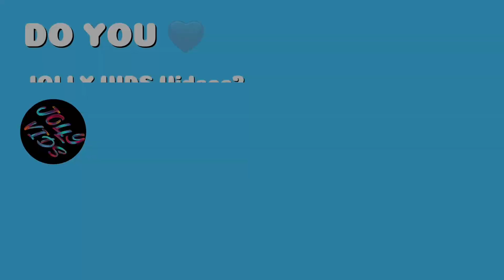Sprunki Animation Part2 🤡 Coffin Dance Song (COVER)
Sprunki Animation Part2 🤡 Coffin Dance Song (COVER) 🎶 Welcome to the mesmerizing world of Jolly Vids! 🌟 In this lively video, your favorite characters dance to the famous "Coffin Dance" music in the game Tiles Hop EDM Rush. Enjoy the amazing spectacle!

Within these captivating videos, I weave a symphony of visual and auditory variations, all uniquely crafted by yours truly. 📚✂️

🙌💬🌟Combining free images, green screen videos, and a myriad of other elements, I dive into the creative abyss, wielding Adobe Premiere Pro to create fresh sounds and enchanting effects. ✨🎥💥

Timestamps:
00:00 - Sprunki Animation Part2 🤡 Coffin Dance Song (COVER)

Each video is a labor of love, taking approximately 4 hours to craft, ensuring an immersive experience that sets it apart from the rest. Let's embark on a wondrous adventure together! 🎉🔥🔍🎶